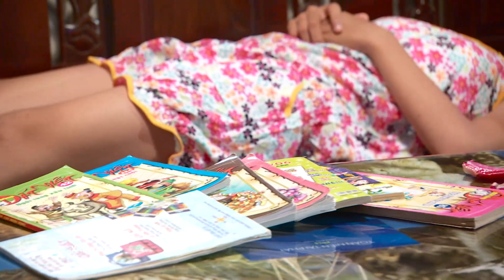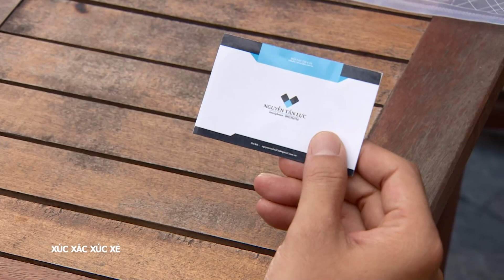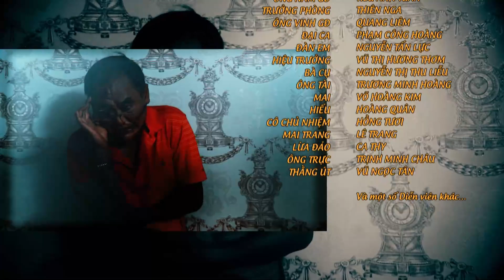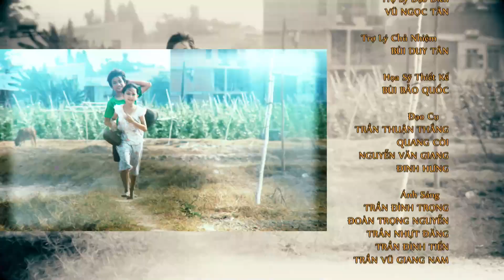[Phim Việt Nam] XÚC XẮC XÚC XẺ | Tập 25 | Phim Tâm Lý Tình Cảm Gia Đình Hay Nhất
[Phim Việt Nam] XÚC XẮC XÚC XẺ | Phim Tâm Lý Tình Cảm Gia Đình Hay Nhất

 “Xúc Xắc Xúc Xẻ” là câu chuyện về những đứa trẻ tinh nghịch: Thy Thy thông minh, lém lỉnh, Tiến Sĩ cụ non, uyên bác, Hoa Hậu điệu đà, Tự Nhiên tự tin, giỏi giang… Mỗi đứa trẻ một tính cách và được cha mẹ đặt kì vọng có một tương lai khác nhau qua chính cái tên của chúng. “Giấc mơ… cha mẹ đè nát cuộc đời con!” - Đó là thực tế diễn ra trong nhiều gia đình hiện đại ngày nay. Nếu con bạn không phải là thần đồng, đừng bắt nó làm thần đồng, nếu con bạn là thần đồng nhưng muốn làm người bình thường, hãy để nó làm người thường. Đó chính là thông điệp của bộ phim gửi đến quý khán giả qua những tập phim đầy tiếng cười và nội dung sâu sắc. ...

Diễn viên: Trọng Khang, Thuận Hưng, Thiên Kim, Trung Dân, Mai Sơn Lâm, Dư Ánh Hồng, Huy Cường…